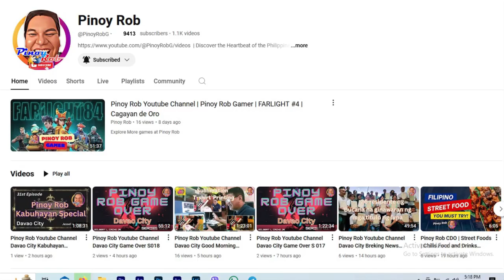Pinoy Rob Youtube Channel Davao City Kulturang Pinoy 24th Episode